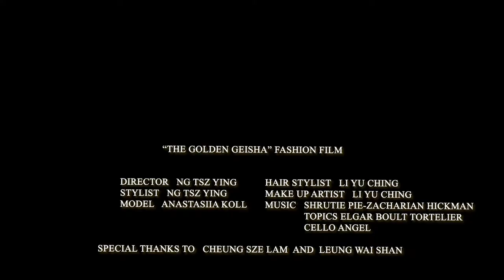THE GOLDEN GEISHA Fashion Film 2021 | HKDI fashion and image design graduation project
"THE GOLDEN GEISHA" Fashion Film
Director&Stylist:  Ng Tsz Ying

Hair&Makeup: Li Yu Ching
Model: Anastasiia Koll
Music: Shrutie Pie-Zacharian Hickman & Topics Elgar Boult Tortelier Cello Angel
Special Thanks: Cheung Sze Lam, Leung Wai Shan